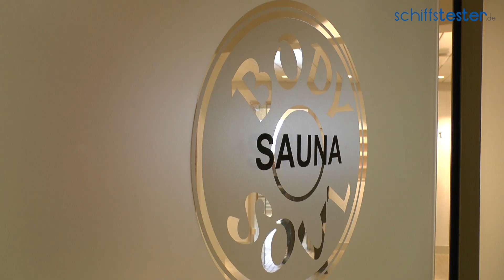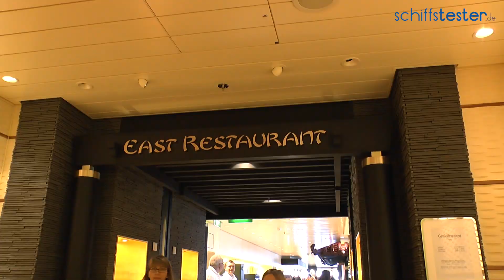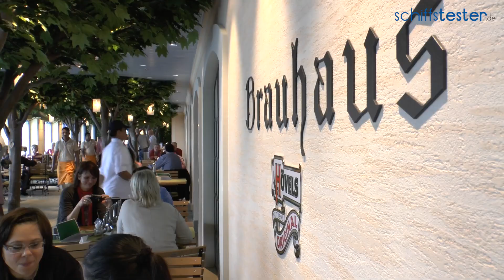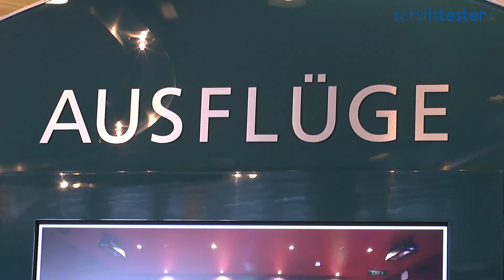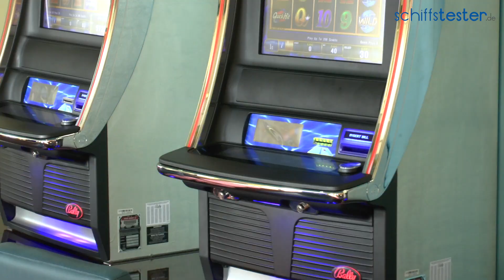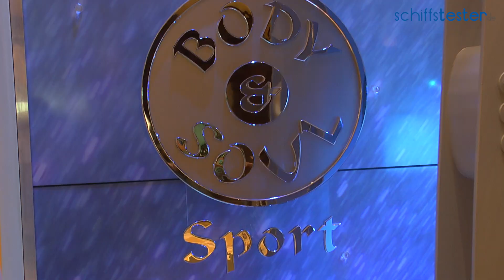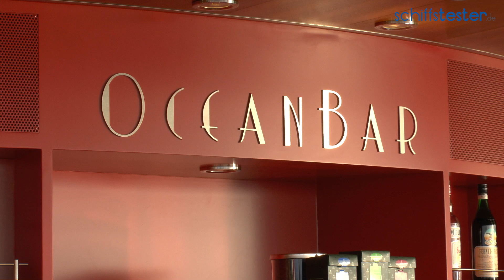AIDAstella - Schiffstour & Rundgang - Alle Infos (HD, 2013) - Aida Stella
Hier buchen Die AIDAstella ist der siebte und letzte Neubau der Sphinxklasse von AIDA Cruises - hier gibt's einen Rundgang für Euch. Herzstück der AIDAstella ist wieder das sogenannte Theatrium in der Mitte des Schiffs. In diesem Video zeige ich Euch die Hightlights der AIDAstella in einer Schiffstour. Kommt mit in die Restaurants und Bars an Bord, in Fitnesstudio, ins SPA, in die Wellness-Oase, aufs Pooldeck - und so weiter...